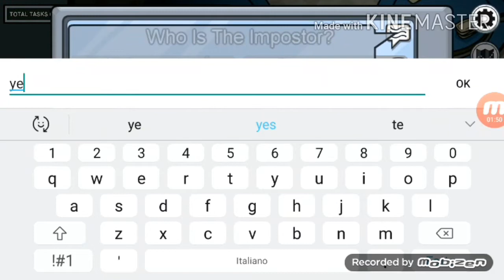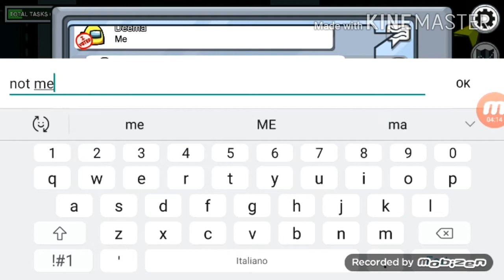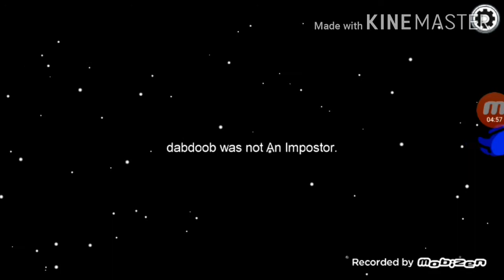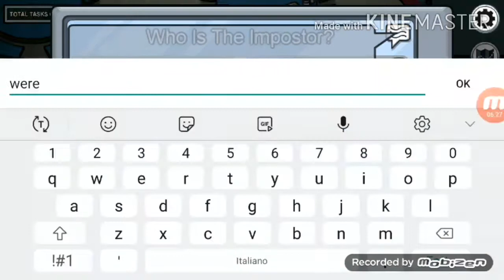sono l' impostore:among us ep.3